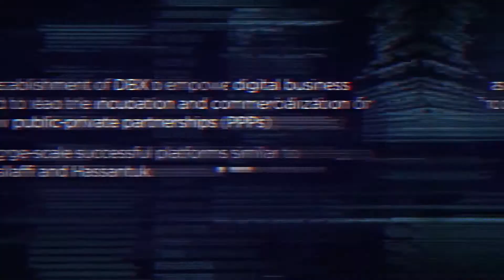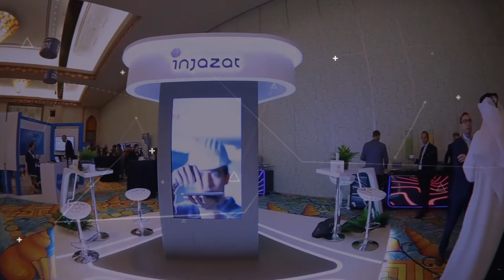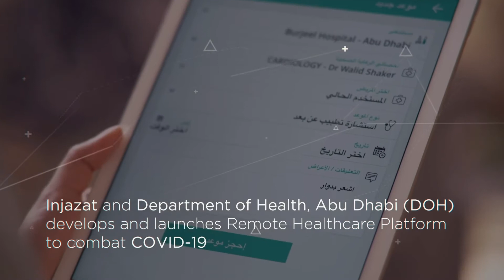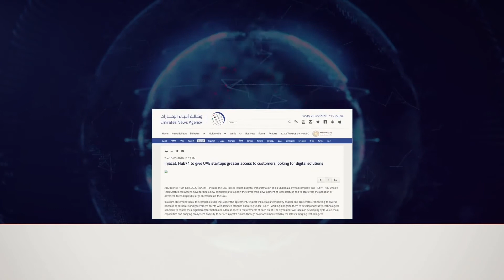Highlights of 2020: Building on a Legacy of Success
The global economy is changing faster than ever. Digital innovation is disrupting entire industries and transforming the way we work and live. Injazat is building on a legacy of success to embrace change and transformation and play a central role in the evolution of the digital economy in line with the government’s vision for the future.